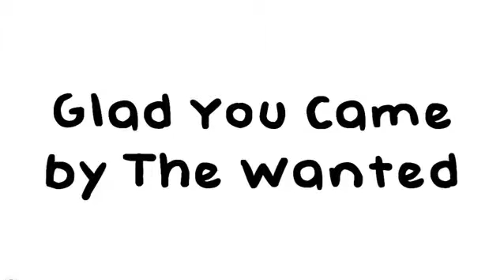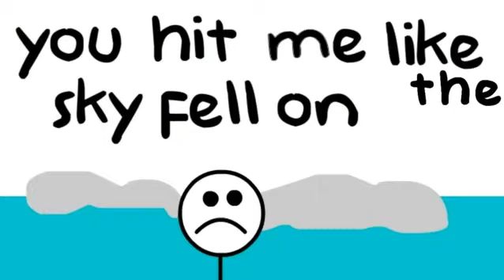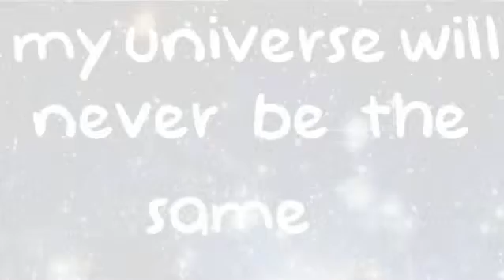Glad You Came The Wanted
and has been placed here to increase awareness and provide additional views of this AMAZING 'perception' of the song to inspire those viewing to 'see' things better!

Sending Light Love & Energy...